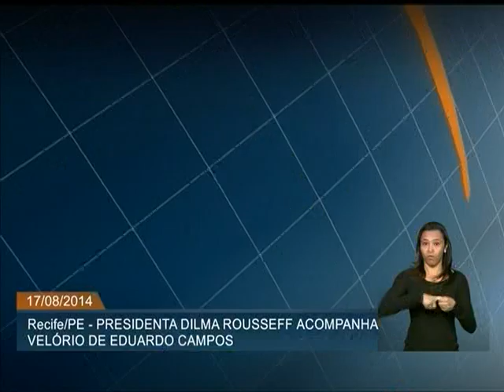Presidenta Dilma Rousseff participa de missa campal em homenagem a Eduardo Campos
ATIVIDADES DA PRESIDENTA - 17.0814: A presidenta Dilma Rousseff viajou, na manhã deste domingo (17), a Recife (PE) para acompanhar o velório do ex-governador de Pernambuco, Eduardo Campos. Dilma Rousseff, autoridades e milhares de pessoas assistiram à missa campal de corpo presente, celebrada pelo Arcebispo de Olinda e Recife, Dom Fernando Saburido, em frente à sede do governo pernambucano. Eduardo Campos, quatro assessores de sua campanha à Presidência e dois pilotos foram vítimas de um acidente aéreo na última quarta-feira (13), em Santos, no litoral paulista. A presidenta Dilma, em nota oficial divulgada logo após o acidente, disse que o Brasil perdeu uma grande liderança política.